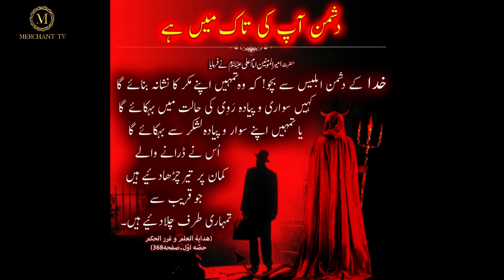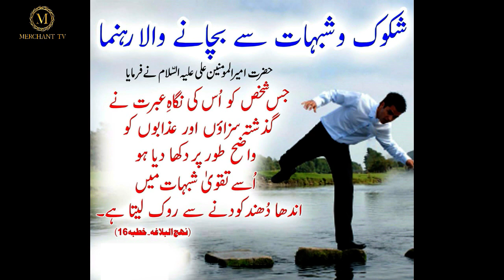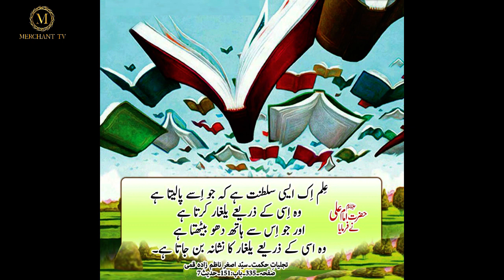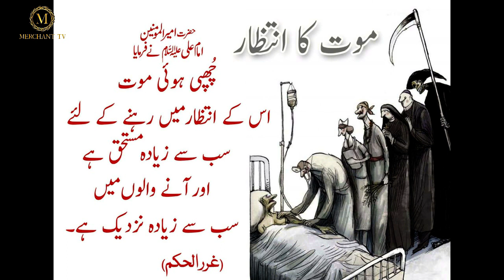Maut Ka Farishta Chhupi Hui Maut | Mola Ali Quotes | Hazrat Ali Aqwal | Merchant Tv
Best Collection Of Hazrat Ali as Quotes In Urdu Heart Touching